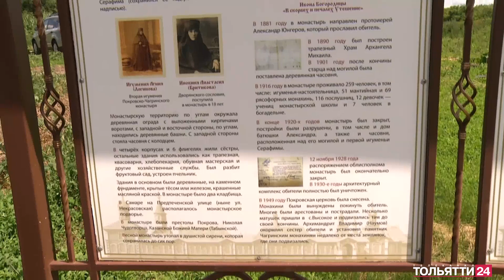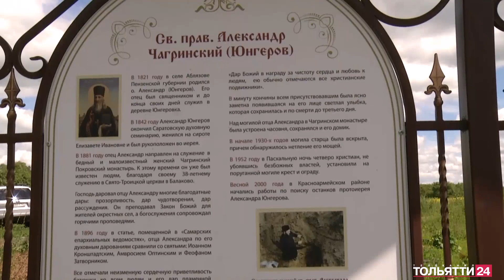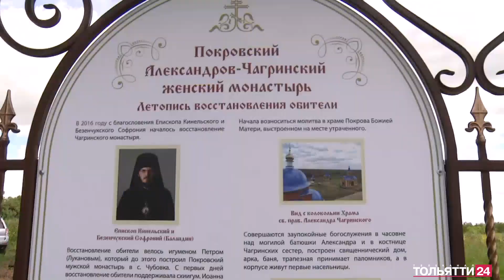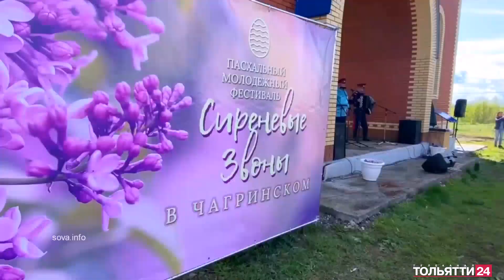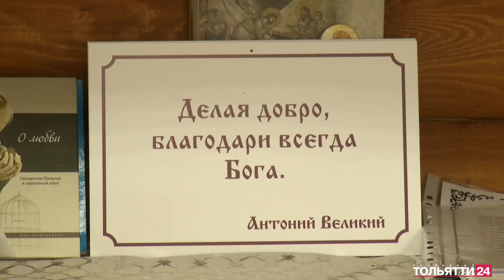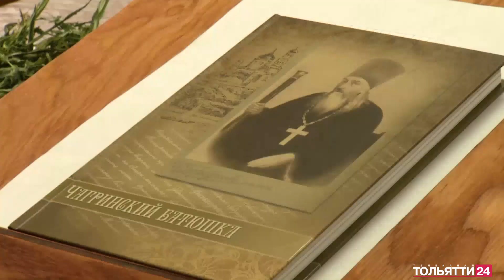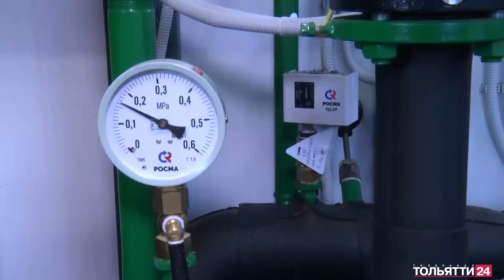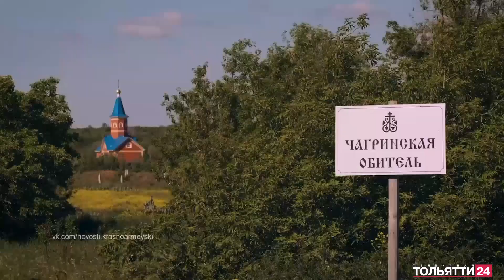«По Волге На Жигулях». Покровский Александров-Чагринский монастырь 10.11.2022